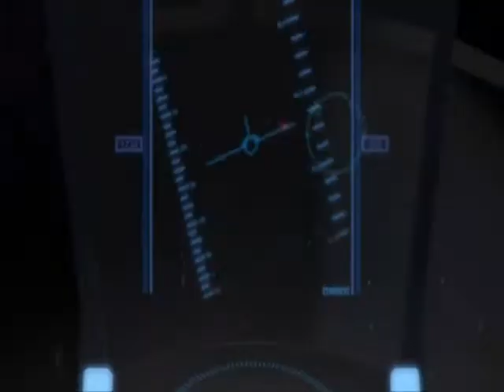Robotrek: Deep Space Station Liberty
2nd Spoof trailer combining Robotech Shadow Chronicles footage with Star Trek trailer audio. This time its a Deep Space 9 trailer for the final DS9 season.

Long live both Star Trek and Robotech.